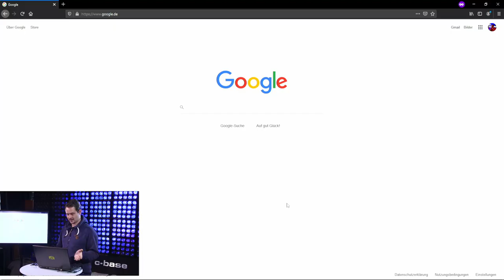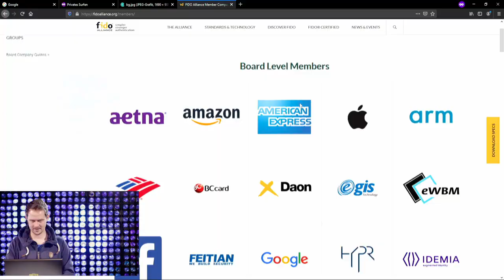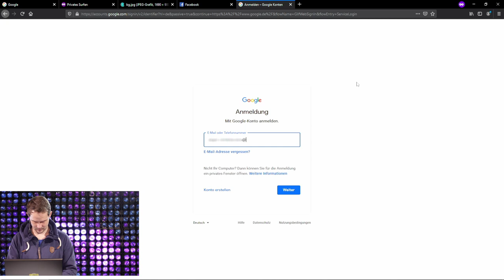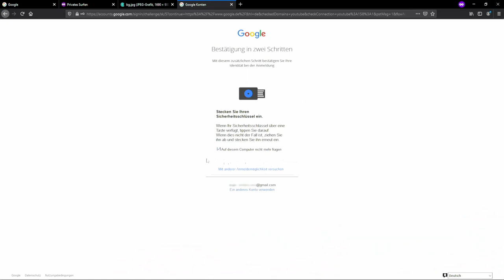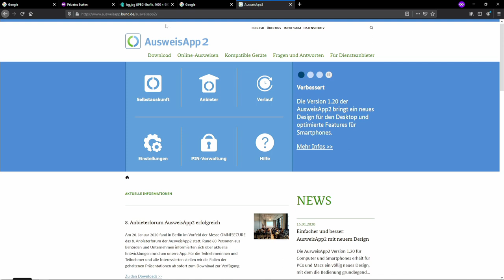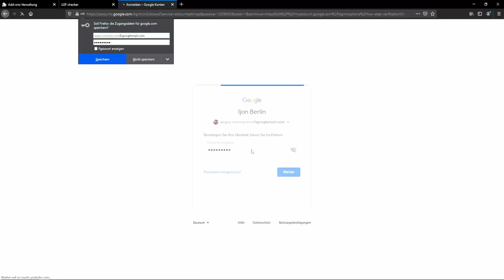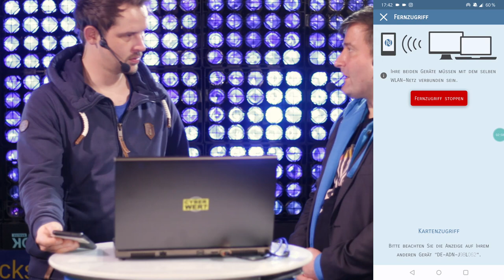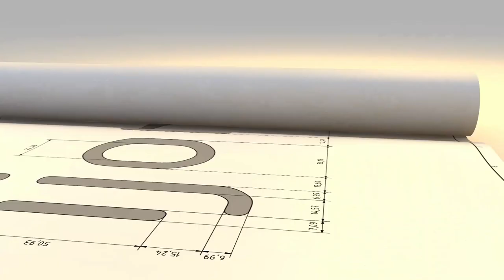Versteckte Funktion des ePerso - Warum hat uns das KEINER erklärt?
Der elektronische Personalausweis (nPA / eID) hat eine versteckte Funktion, die bisher nicht dokumentiert wurde. Es ist möglich, den neuen Personalausweis als zweiten Faktor für eine 2-Faktor-Authentifizierung (2FA) zu benutzen, da dieser das FIDO Protokoll unterstützt - eine bisher undokumentierte Funktion!

Zusammen mit der Browserextension Webauthn-eID für Firefox lässt sich der Personalausweis als zweiter Faktor benutzen, überall dort wo auch Yubikeys oder andere FIDO-Token benutzt werden können! So kannst du deine Benutzerkonten und Useraccounts optimal schützen und deine IT-Sicherheit erhöhen!